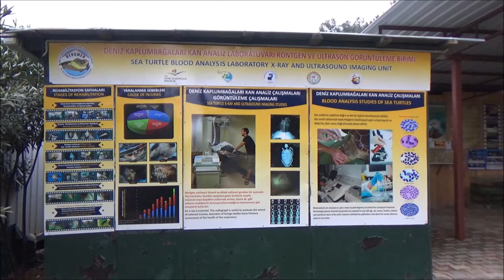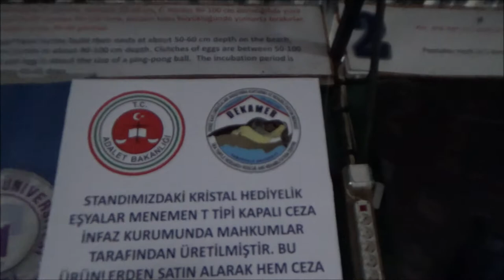Dekamer Sea Turtle Rescue Centre, Dalyan, Muğla, Turkey, Asia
The Sea Turtle Rescue Center Dekamer were established in 2009 in Dalyan, Mugla-Turkey after a protocol was agreed upon between the Directorate of the Conservation of Nature and National Natural Parks and the Environmental Protection Agency for Special Areas of Turkish Ministry of Environment of Forestry, the Municipality of the Dalyan, and Pamukkale University. Later in the year, the the Higher Educational Council of Turkey officially recognized the rescue center and this constitution was published in the Turkish Official Newspaper. Despite having nesting and foraging grounds along the Mediterranean coast of Turkey, only one turtle rescue centre has been established following the RAC/SPA (Regional Activity Center/Special Protected Areas) guidelines (RAC/SPA, 2004). This center is to be set up for year-round activity and to help educate the public about conservation efforts. DEKAMER will act as the regular monitoring of the Dalyan beach for nesting activities by accepting volunteers from all Universities. Any injured turtles found along the Mediterranean coast of Turkey are also brought the center and will take care of their necessary medical treatment and rehabilitation. DEKAMER is open for both national and international collaborations in all types of scientific studies.